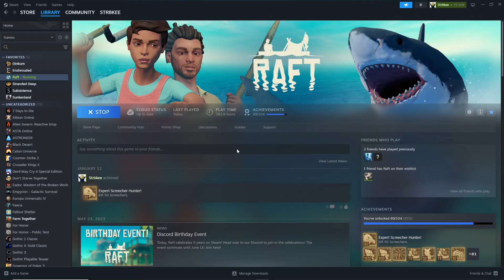Let's Play Raft: Full Release | Solo HARD Mode - No Commentary Gameplay | Part 33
I'm trying to reach 1000 subs, and if you guys can help me, I would appreciate that a lot!!! 🙏

About the Game

My playthrough: No Mods, No Exploits, No cheats.

Hope you all have fun and enjoy the series... :)

Check out some of my friends channels

Lhosson:  @lhosson
ArmouredAnnie: @ArmouredAnnie
CharunGaming:   @CharunGaming
KJ PC Gaming:   @kjpcgaming9296
Ogopogo:   @therealogopogo
Arpeggio: @Arpeggio007
Gamerchris:   @gamer-christopher
Blazze Valkurm:  @BlazzeValkurm
Oldnewbie:  @OldNewbie
IrishStu:  @irishstu8444
Johnny: @JawsGamingR9